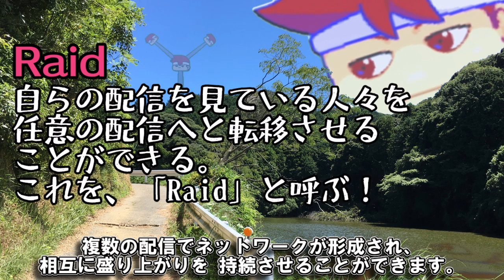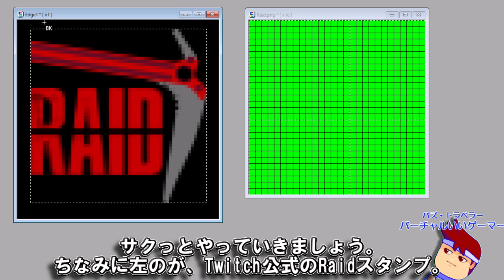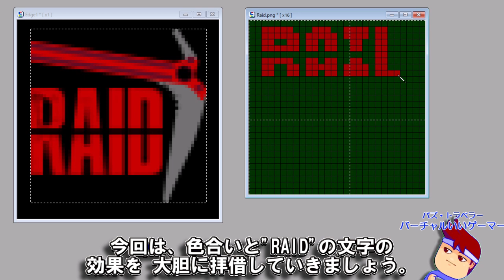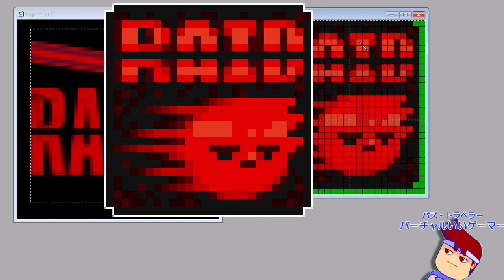ぜったいRaid編。【バーチャルいいゲーマー】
毎日19時投稿バーチャルいい・動画。本日は……なんとまたしてもバチャいゲ・Twitch・チャンネルに新スタンプが追加された！一体どんなスタンプなのか！？制作過程をお届けだ！みよう！